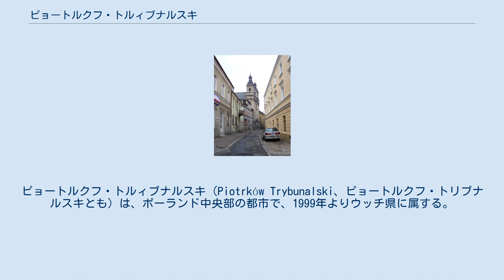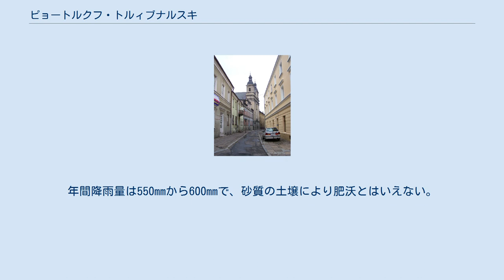ピョートルクフ・トルィブナルスキ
ピョートルクフ・トルィブナルスキ（Piotrków Trybunalski、ピョートルクフ・トリブナルスキとも）は、ポーランド中央部の都市で、1999年よりウッチ県に属する。
1975年から1998年まではピョートルクフ県の県都であった。
現在はピョートルクフ郡の中心市である。
 第一次世界大戦中オーストリア・ハンガリー帝国に占領され、1915年から1916年にかけてポーランドの愛国運動の中心地となった。
その後、第二共和政ポーランドの一部となり、中央同盟国を打倒した。
 戦間期にはウッチ県ピョートルクフ郡の中心市とされ、以前ほどの重要性はなくなった。
1938年の人口は51000人ほどで、25000人のユダヤ人と1500人のドイツ人が居住していた。
ユダヤ人居住者が多く、ホロコースト以前はヘブライ語の印刷・出版が盛んであった。
 ナチスドイツのポーランド侵攻により第二次世界大戦が勃発し、1939年9月5日に激戦地となる。
その後、16年間に渡り占領され、占領地であるポーランドのユダヤ人に対しての最初のゲットーが1939年10月頃に建設された。
周辺の町からも合わせ、約25000人がここに収監された。
 開戦初期から、ピョートルクフ・トルィブナルスキは地下レジスタンスの根拠地となり、1944年11月までナチスドイツに抵抗した。
1945年1月18日、ソビエト赤軍が進駐して解放されるが、以後も反共パルチザンたちは周辺地域で戦闘を継続した。
 終戦後、1949年から1970年にかけて産業の中心として、また1975年までウッチ県の主要都市として発展した。
その後、新しいピョートルクフ県の県都としてポーランドの行政・教育・文化の中心的地位に復帰した。
 しかし、1999年にピョートルクフ県は郡に格下げとなり、再びウッチ県の傘下に入ることとなった。
 ピョートルクフ・トルィブナルスキは、ウッチ高地の中西部（ピョートルクフ高地）に位置する。
ピョートルクフ地方の地理的構造は約18万年～13万年前の氷河期に形成された。
ピョートルクフ平野にかかる森林はほとんどない。
ピリカ川の流域に面しており、ヴィスワ川の集水地域になっている。
 海抜200mほどの高さに位置しており、年間平均気温は摂氏8度である。
最も寒い月は1月で摂氏マイナス20度からマイナス2.5度、最も暖かい月は7月で平均摂氏18度になる。
年間降雨量は550mmから600mmで、砂質の土壌により肥沃とはいえない。
 立地上の利点から、ワルシャワに次ぐ物流の中心として知られ、IKEAの配送センターがある。
また、小・中規模の縫製工場が多数存在する。
 国道が3路線整備されている。
 またワルシャワ・フレデリック・ショパン空港まで133km、カトヴィツェ国際空港までは137kmの距離である。